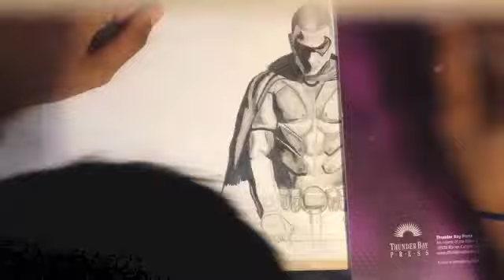Batman Arkham City- Speed Drawing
Batman Arkham City speed drawing, robin and batman! theme song!